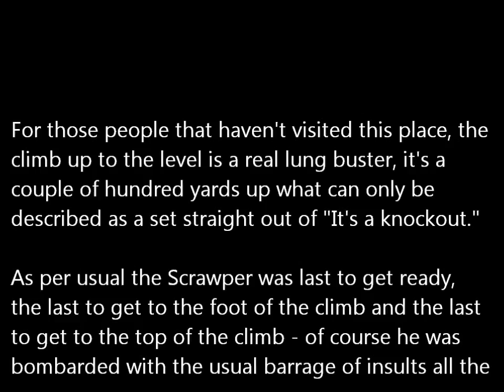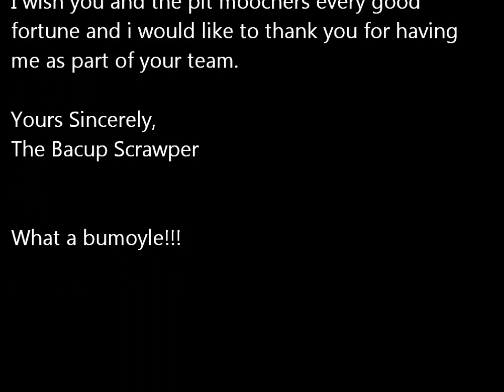How to spit a dummy out!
Soft lad spits the dummy out